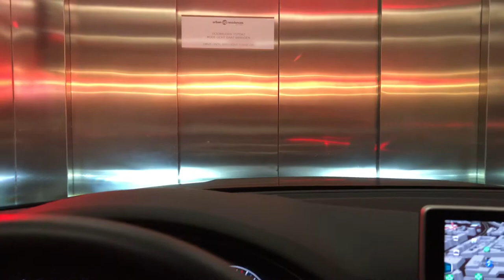Using a Car Elevator - Rotterdam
I was in Rotterdam and the hotel I stayed at (Urban Residence) provided parking on the 4th floor, only accessible by elevator. This is footage of me leaving the hotel.